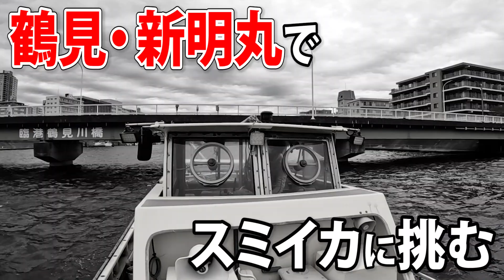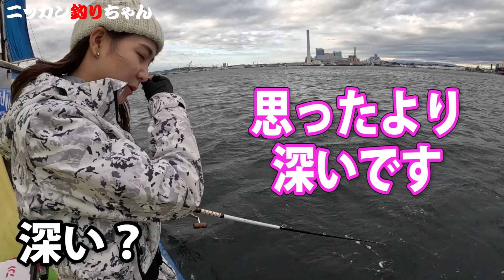【スミイカ講座】高橋船長のシャコテンヤ付け方!!モデル利水つばさちゃん怖～い!!前編【鶴見・新明丸】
モデルでツリジョの“つ～ちゃん”こと利水つばさちゃんが
神奈川・鶴見「新明丸」（新明利勝船主）で
スミイカ釣りに初挑戦
同船宿ではスミイカの東京湾伝統釣法である
「シャコテンヤ釣り」を守り続けている
高橋 英夫船長にシャコテンヤを教わり
さあ釣れたかな？

　▼鶴見「新明丸」 電話 ０９０・４６００・１２２５。出船午前７時15分、集合は30分前まで、納竿午後３時。餌３匹付き９５００円。この時季、フグ、マゴチも出船中。※詳細は電話でご確認下さい。

メールもしくはニッカン釣りちゃんの
X、Instagram、TikTokのDMにお願いします